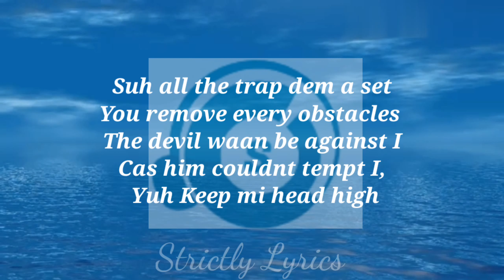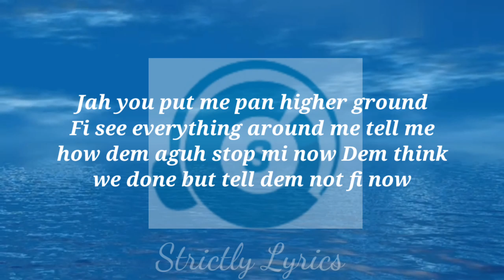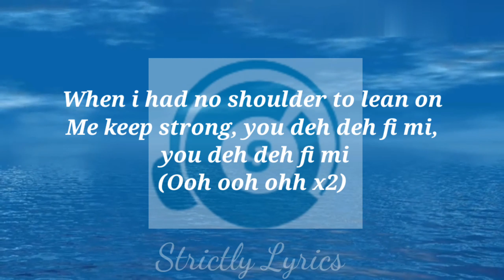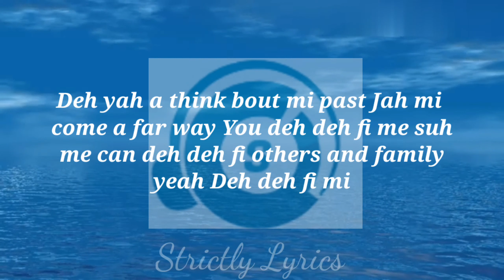Jahmiel - Jah Over Everything Lyrics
Jahmiel - Jah Over Everything Lyrics (Strictly Lyrics)

Click the link and donate to my paypal account if you love this channel your support is greatly appreciated